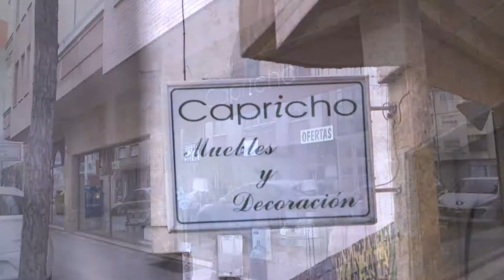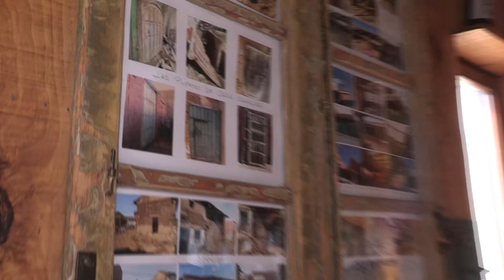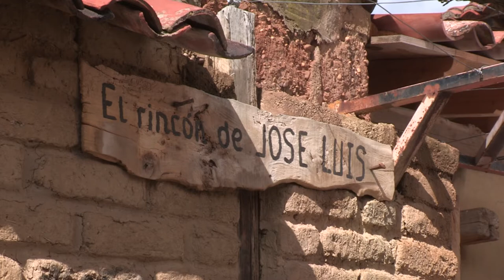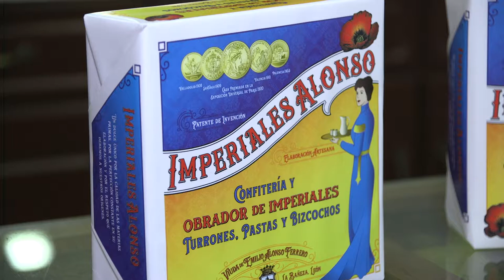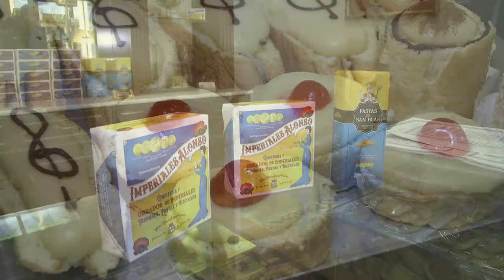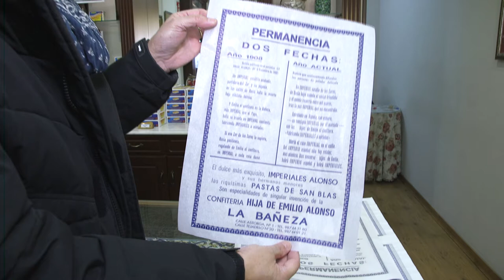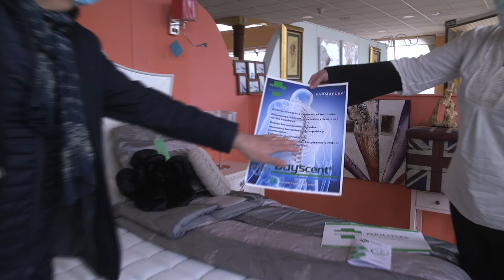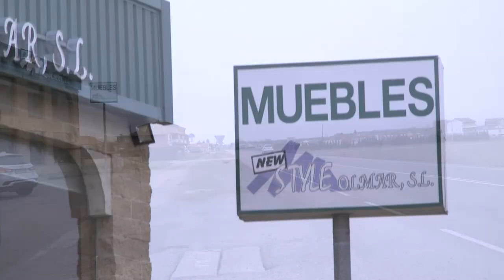VIAJERO 160322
El viajero, viaja y se desplaza hasta Astorga a conocer Muebles Capricho, muchos años dedicados a la decoración y amueblamiento del hogar. Nos venimos a Cembranos ya que hace muy poco ha abierto un lugar muy especial Casa Canalba, lugar interesante para visitar y picar o comer bien. En Astorga no podemos olvidarnos de Imperiales Alonso, Ordoño la cuarta generación sigue haciendo los productos como toda la vida. New Style Olmar, más de veinte años con unas inmensas instalaciones de muebles, descanso y decoración.